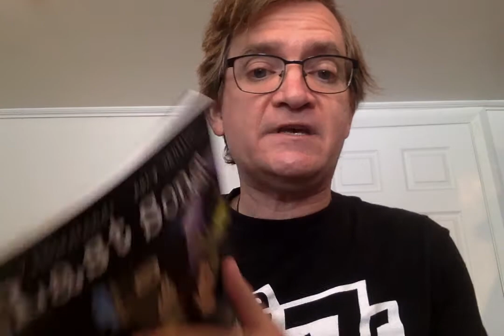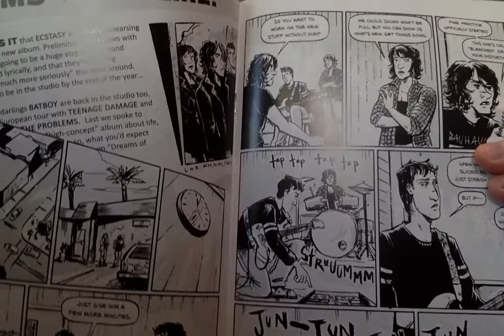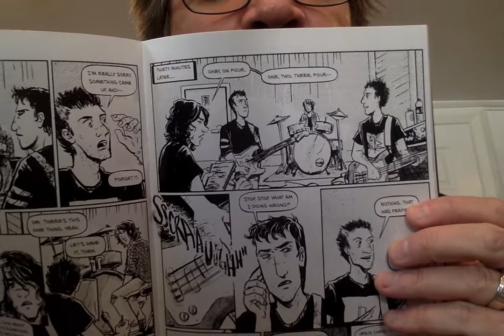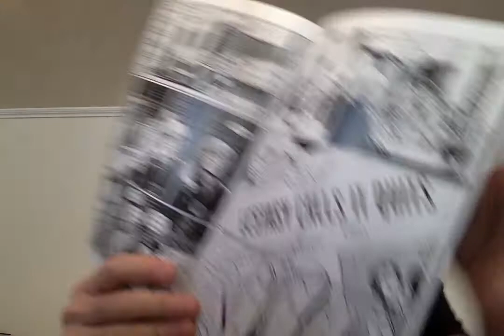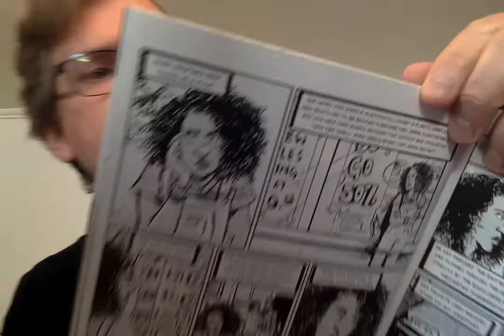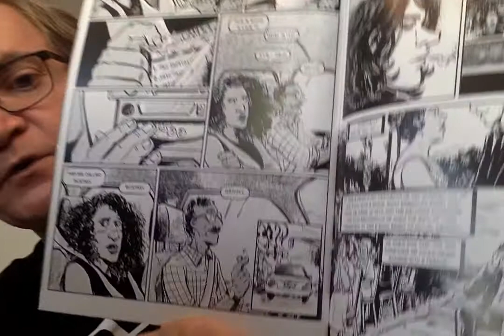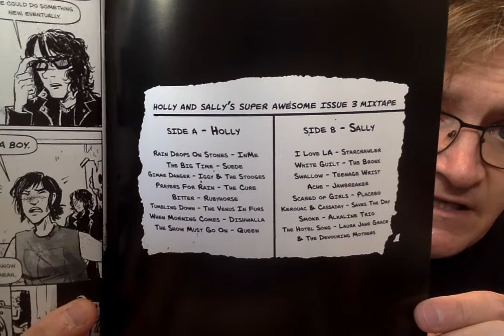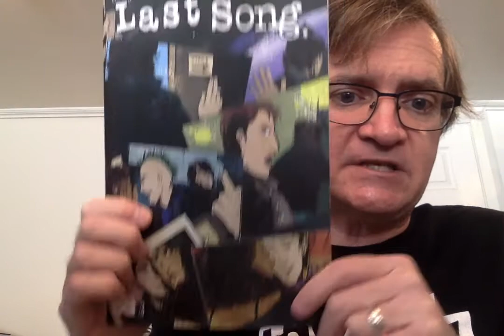Media Diet Comics Commentary: Last Song #3 (Black Mask, 2020)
This is a Media Diet Comics Commentary video review of Last Song #3 (Black Mask, 2020). Unscripted, unedited. Just a guy talking about comics.